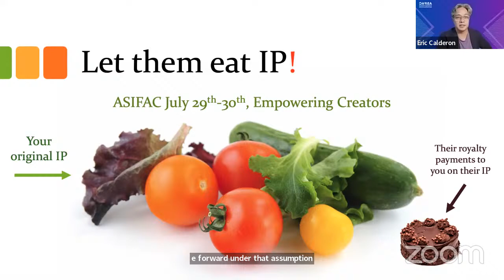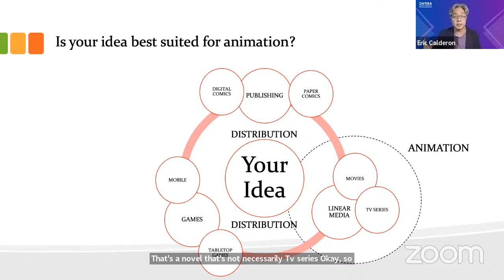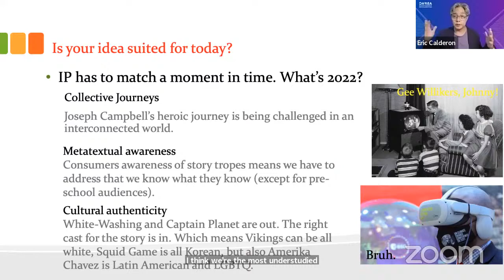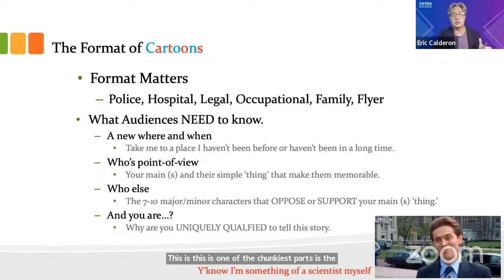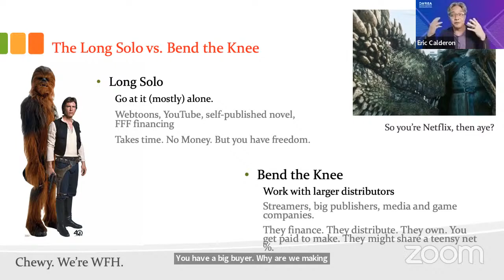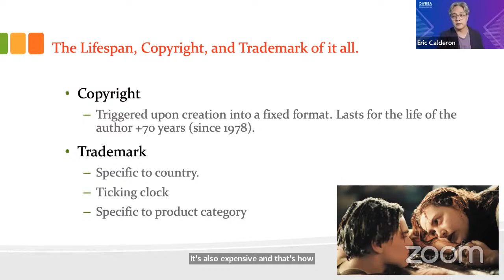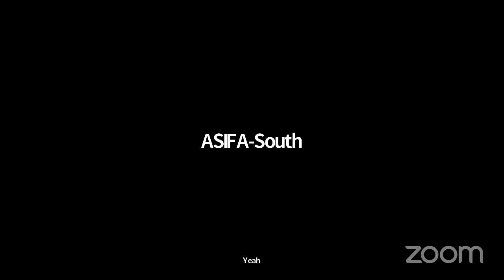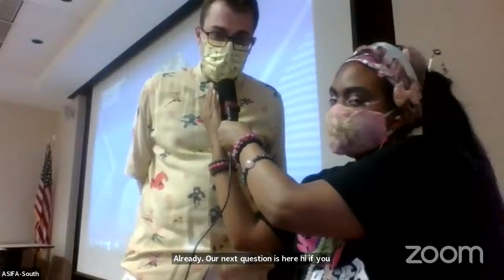How to Pitch a Show with Eric Calderon of Surviving Animation: ASIFAC 2022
Welcoming our keynote speaker for this year, Eric Calderon has been in the business of animation for over 27 years as an executive, writer, show-runner, and producer. He has developed and worked on globally renowned award-winning shows and projects, specifically in the US, Canada, South East Asia, and Japan and has served at the senior level for multiple animation production companies and networks.

In the early and mid 2000s, Eric was one of the non-Japanese pioneers in the anime space and developed and produced the Emmy-award winning series Afro Samurai (Samuel L Jackson). Eric was also the Director of Development for MTV Animation and oversaw the development and pilots for hits like Celebrity Death Match and Daria. He is also the founder of 'Surviving Animation,' an animation industry-focused YouTube channel that seeks to share information about the business of cartoons to all of its subscribers. He has also been working with the Creative Content Creators Association of the Philippines known as SIKAP on helping creators develop new animated IP for the world market.